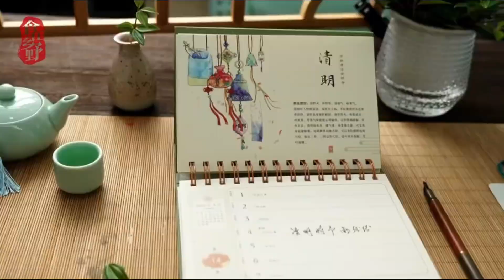Exploring Qingming Festival and delicious 𝑞𝑖𝑛𝑔𝑡𝑢𝑎𝑛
The Qingming Festival, also known as Tomb-Sweeping Day in China, arrived with beautiful spring scenes. Watch the video and exploring one of its delicious traditional treats, 𝑞𝑖𝑛𝑔𝑡𝑢𝑎𝑛!